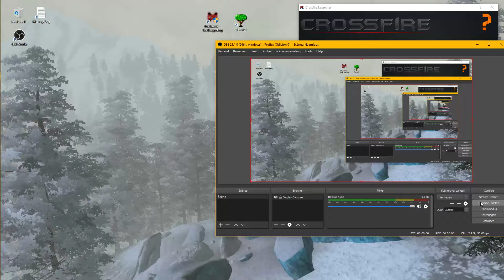Freelancer crossfire 017: Cortez Jumphole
Having a look at the Cortez Jumphole in the California system ...